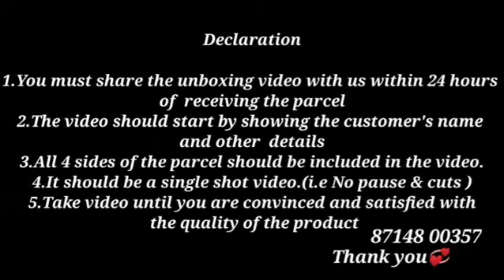Sunday collections 🤩💕💕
Declaration

1.You must share the unboxing video with us within 24 hours of receiving the parcel

2.The video should start by showing the customer's name and other        details

3.All 4 sides of the parcel should be included in the video.

4.It should be a single shot video.(i.e No pause & cuts )

5.Take video until you are convinced and satisfied with the quality of the product